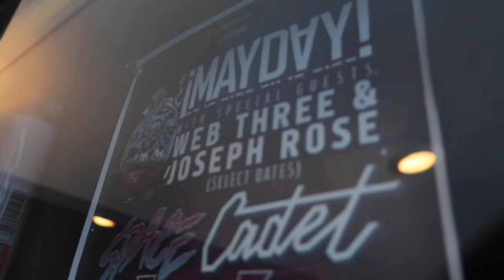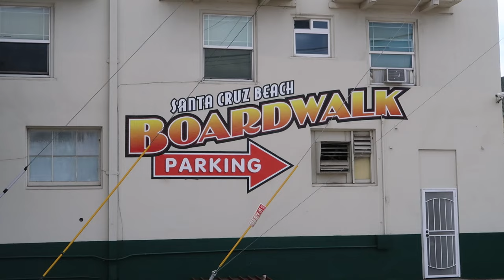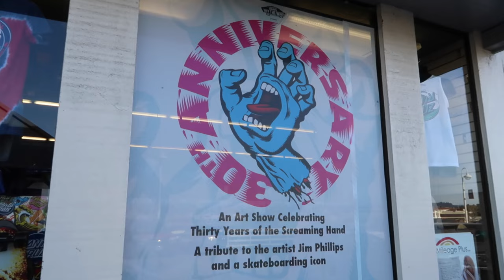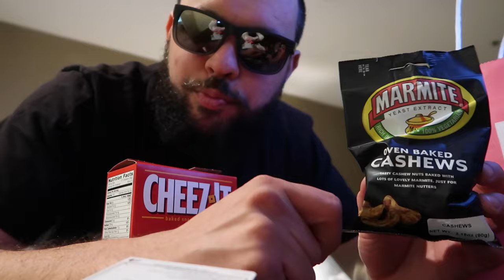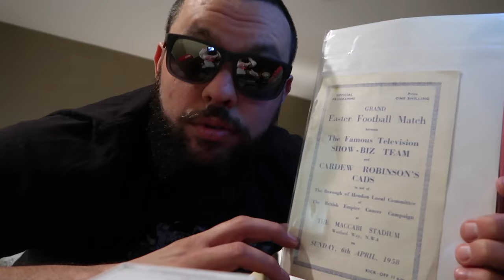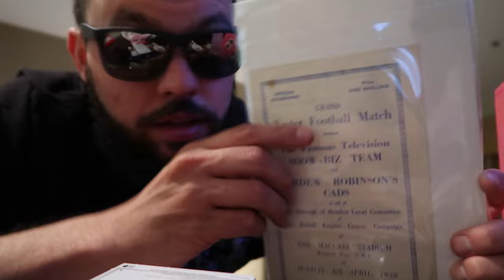Space Cadet Tour VLOG Week 4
We're riding through California in week 4. From Petaluma, Sacramento, and Santa Cruz, and then making a quick diversion into Las Vegas.